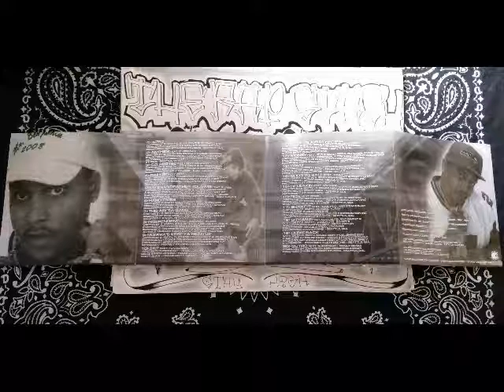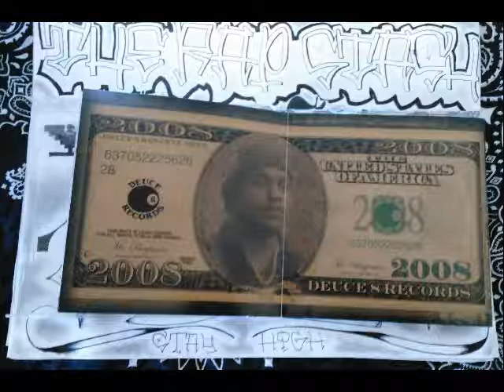CD Protected By Mr Benjamin Ft Ms Mary